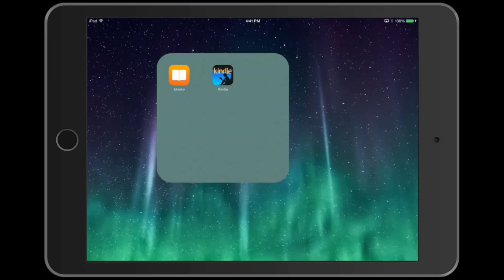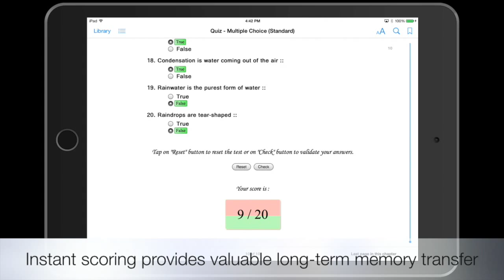Cenveo Publisher Services | eBook Collection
This short sample demonstrates an ebook with interactive multiple choice content. Contact Cenveo Publisher Services to learn more!